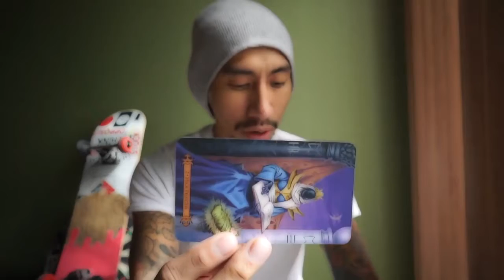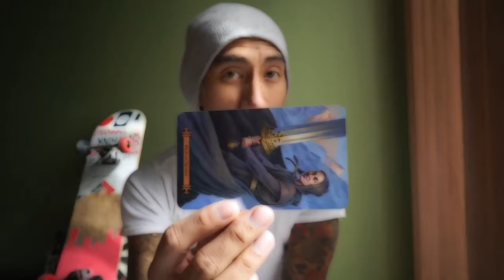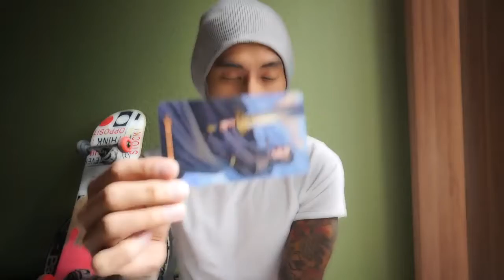SCORPIO DATING/COUPLE LOVE MARCH 2017 | EAT READ LOVE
Energy Reading for Dating/Couples Hetero, Same Sex.
Same Day $15 EMAIL READING